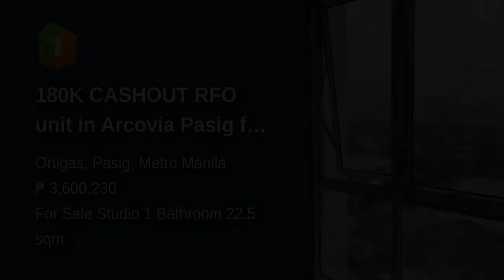180K CASHOUT RFO unit in Arcovia Pasig for only 10K Monthly Studio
180K CASHOUT RFO unit in Arcovia Pasig for only 10K Monthly Studio
Number of Bathrooms: 1
Unit Size: 22.5 sqm.
Unit/Floor Number: 25
Tower: 1